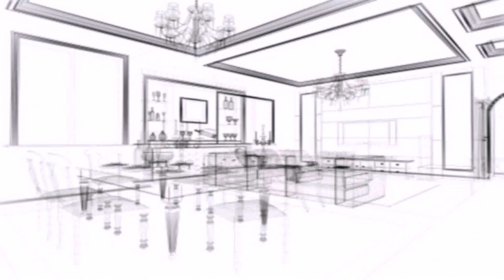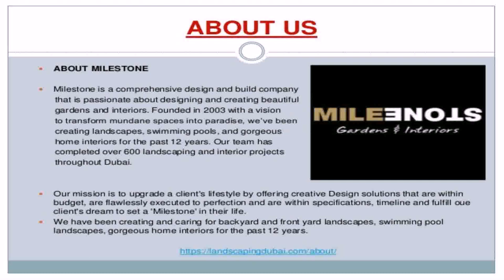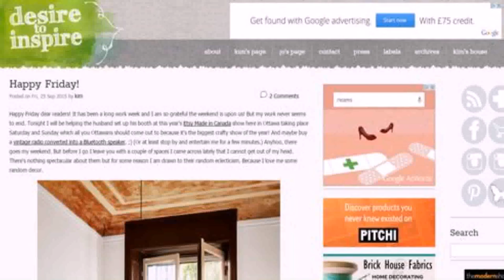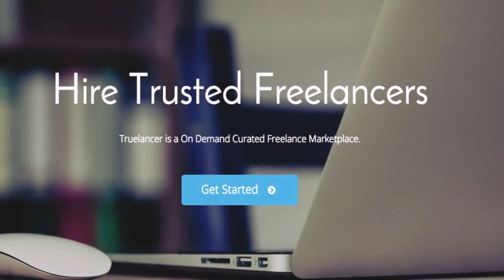Freelance Interior Designer Job Dubai (see description)